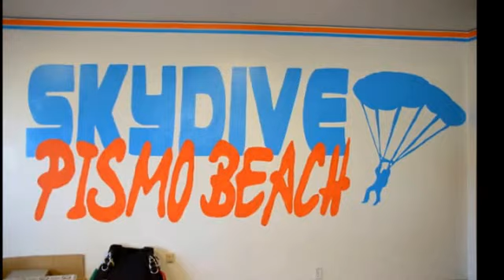ZLATAN ZIVKOVIC TANDEM SKOK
Dva Srbina na nebu iznad Kalifornije